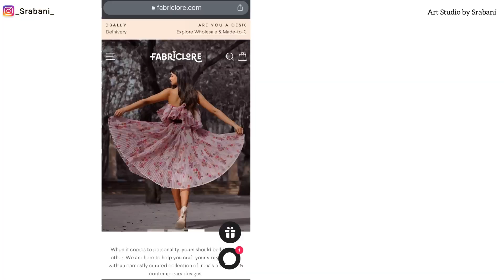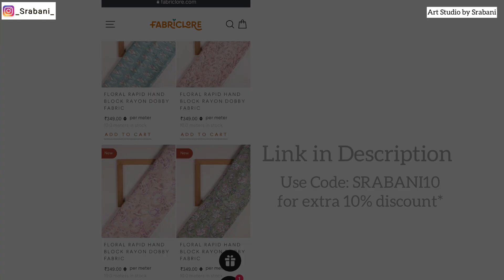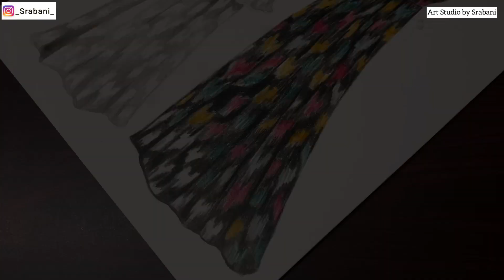Ikat Fabric | Fashion Illustration | Art Studio by Srabani | Fabriclore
Hey all! Today's video is a design development of ikat fabric pattern inspired from huge fabric collection at fabriclore

Fabriclore is an online Fabric Store where you can have access to all of the Artisanal fabric of India along with highest online sustainable and embroidered range. Fabriclore is also building a community for Fabric lovers who love to explore their creativity through DIY, Sewing, Quilting, Home Decor and much more.

*Code Valid till 30th June, 2022

Upload with ArtStudiobySrabani

Materials used in video:
Paper:
Markers:
Watercolour:
Brush:
Pencil Colours: